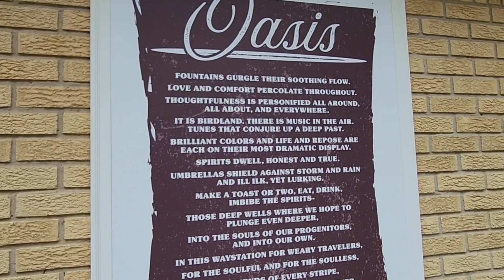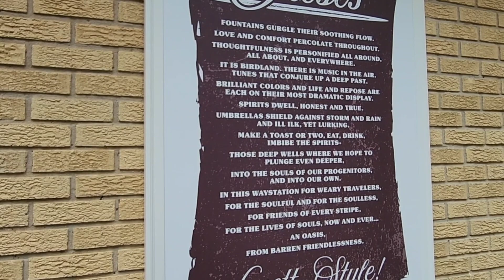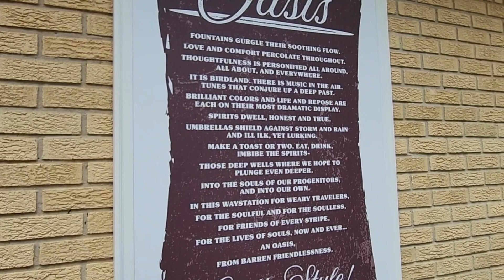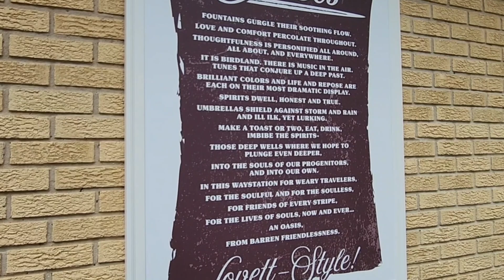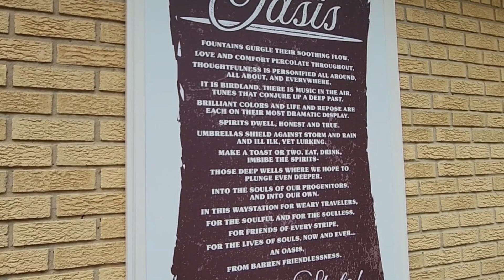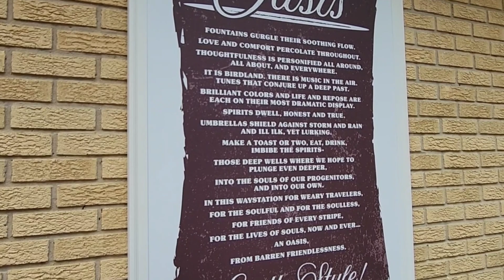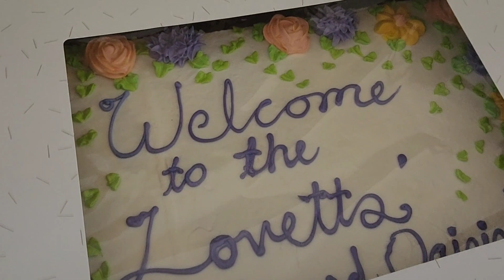It's A Family Affair | House Warming Party | A Special Occasion| Life With The Allen's Tv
Thanks for clicking on our video and rocking with us!

//Amazon Faves :

Mail Box 📬
The Allen's